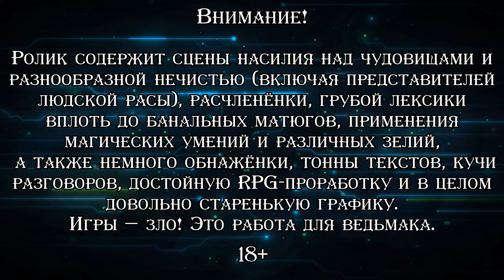ЛЮТИК, ЯТЬ! ▪ The Witcher: Side Effects (Прохождение) #1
♦ Яндекс Деньги ♦
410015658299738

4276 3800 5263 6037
Прохождение второго официального DLC к первой части "Ведьмака". Действие происходит за несколько лет до событий оригинала. Геральт из Ривии прибывает в город Вызима и узнаёт, что его давний друг, бард Лютик оказался в тюрьме и должен местному криминальному воротиле аж 2000 оренов. Ведьмак берётся вернуть долг и теперь ему всеми правдами и неправдами нужно скопить требуемую сумму.